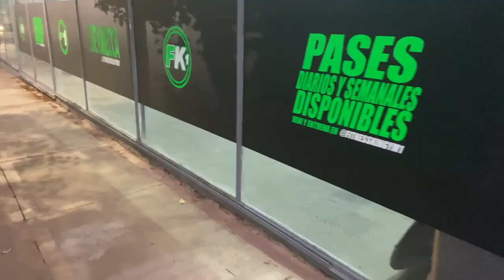ENTRENAMIENTO DE BRAZOS (BICEPS/TRICEPS) EN FITNESS KING FT TOTTI GRAFFIGNA.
Espero que les guste el video, gracias por mirar y no se olviden de subscribirse. Abraazo para todos.